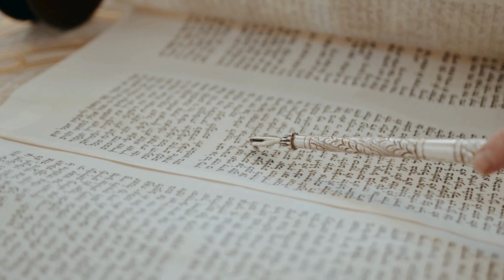06 (Six) Famous Religions in the world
Spread love with “Beautiful and big Smile”